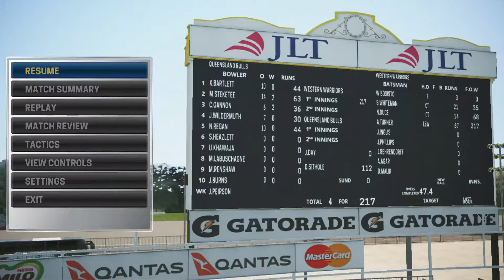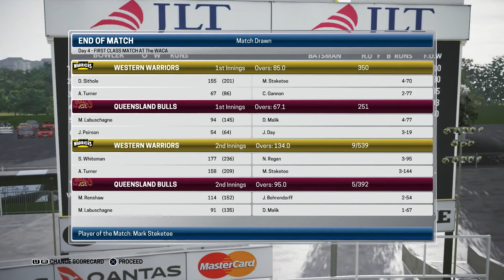Ashes Cricket - Career Mode - Ep.12 - PS4 Gameplay